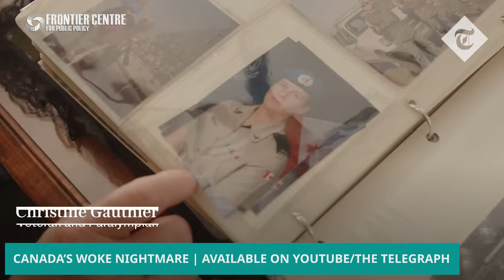How the World Views Canada | Steven Edginton | David Leis | Return to Reason | Full Episode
How bright is the light shining on the path that Canada is taking into the future? As Canada moves forward with specific agendas nations of the world are taking note. In David's conversation with UK journalist and filmmaker, Steven Edginton, we hear how the perceptions of other nations are changing as they observe traditional values being replaced by what we have come to know as "woke ideology". Steven outlines this in his recent documentary, Canada's Woke Nightmare: A warning to the West.